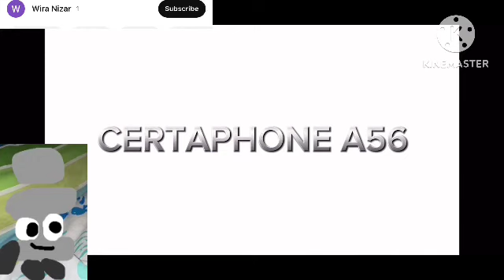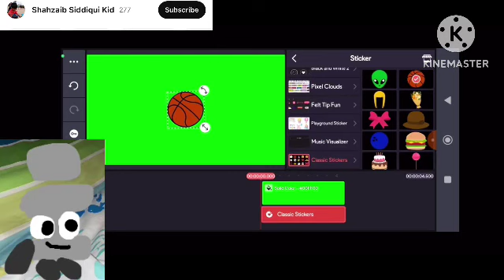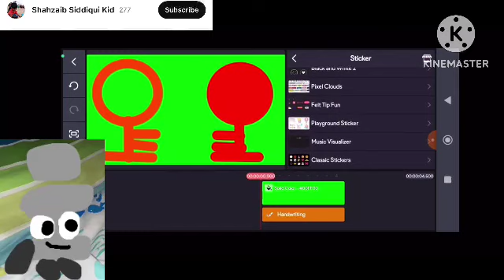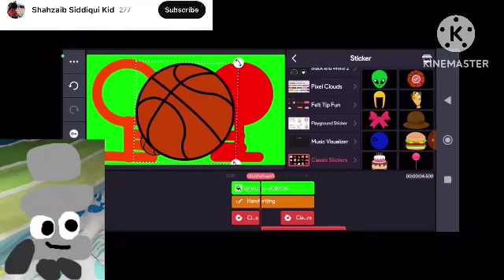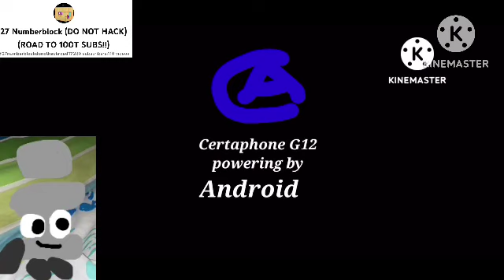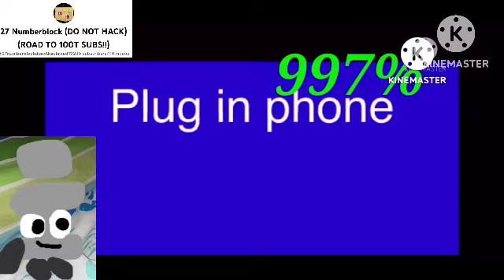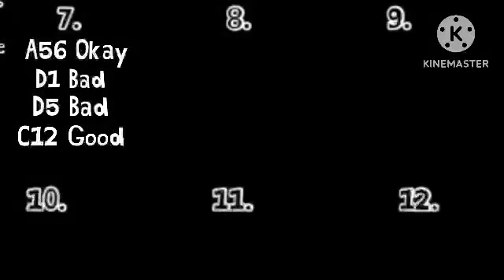Reacting and Rating Your Certaphone Videos! (S5 E7)